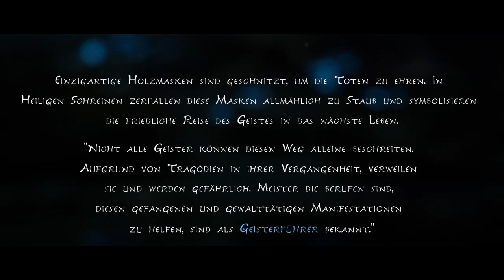KENA Bridge of Spirits Story [German]